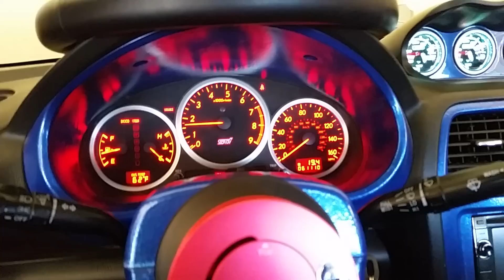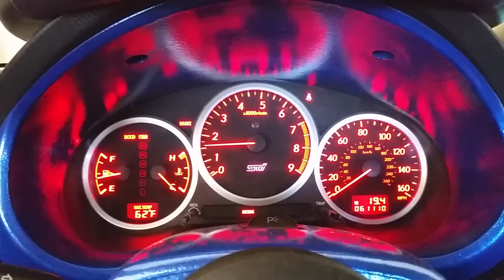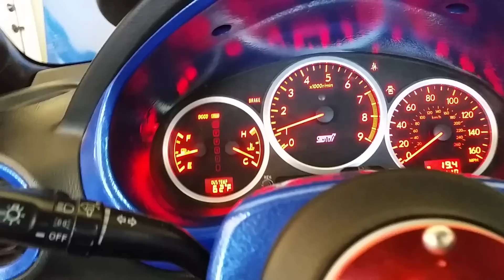Cold Start w/ Forged Pistons and Solid Motor Mounts (07 STI Subaru)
Manley Forged Pistons. 3 A Pistons and 1 B piston.
Cusco Motor and tranny mounts.
And various bolt ons. My car feels and sounds more nasty now! I cant wait to get the tune checked/ dialed in so I can finally do some pulls. My car's gonna scream down the street/ track.